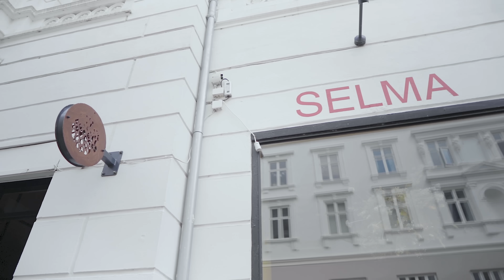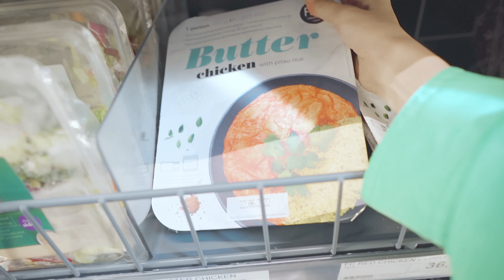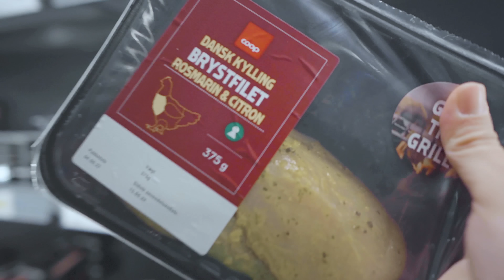We’ve Arrived in Copenhagen + Grocery Vlog | Camille Co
Hej Copenhagen! TheCokoros have arrived! Here's day 1 of our stay here including some groceryshopping.

From the Top - Plain Strolls
Jay Troit - Lax Superlative
ORANGE - SINY
Summertime Wishes - Sight of Wonders
A Tiny Tumble - Josef Falkenskold
Calor De Verano - Beiba
Querido - Bonsaye
Feel About It - Cacti
Feel About It (Instrumental Version) - Cacti
Amber Citrine - Sarah, the Illstrumentalist
Pistachio Ice Cream - Heyson
Putting It Out There - The New Fools